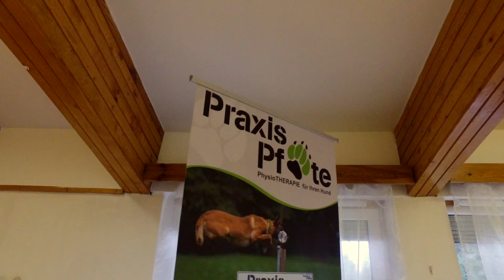Seminar with Mirjam Knauer in Slovakia 11/2016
Seminar with Mirjam Knauer in Slovakia VENOOM
Physiotherapy - Warm up - Cool down

Teacher: Mirjam Knauer
Organizer: Denis Soldán from VENOOM company

DOG EQUIPMENT / DOGS FOR SALE / FROZEN SPERM

a goal properly set is halfway reached

Download videos from my YouTube channel without written permission is prohibited!